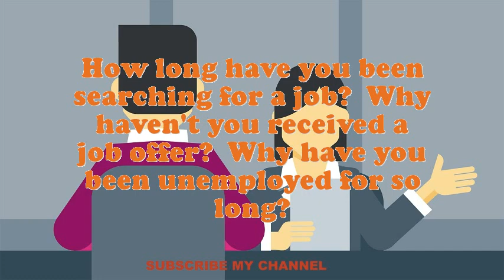Dental Assistant Teacher interview questions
Interview Questions for Dental Assistant Teacher.What are your professional objectives for an Dental Assistant Teacher?What strategic plan did you have as an Dental Assistant Teacher?What are the potentials of an elegant Dental Assistant Teacher?What extreme challenges presently do you think an Dental Assistant Teacher is facing?In your Dental Assistant Teacher Chef job did you feel you improved agreeably?